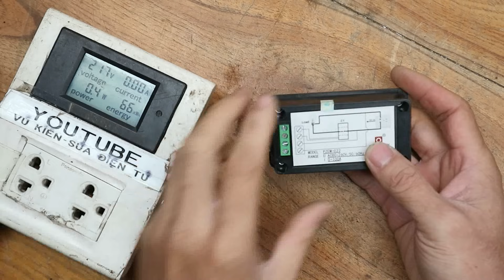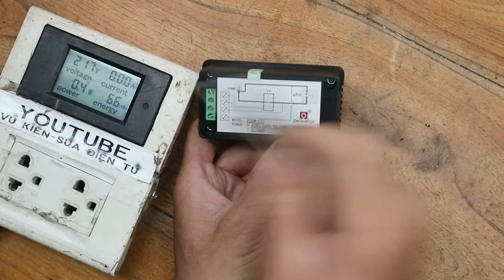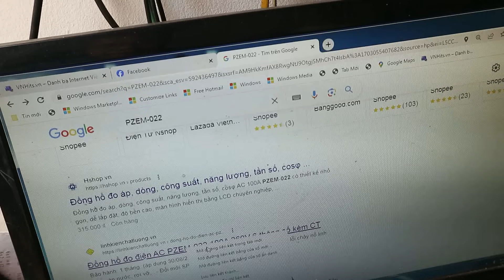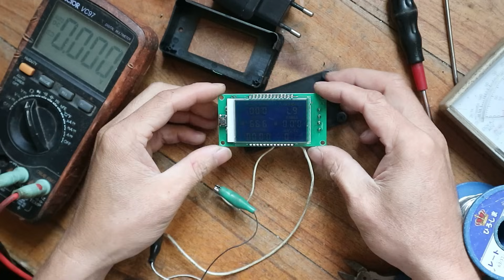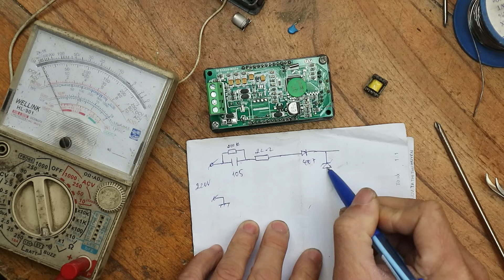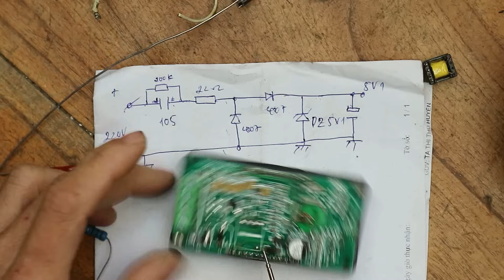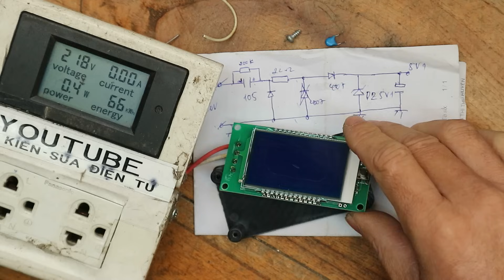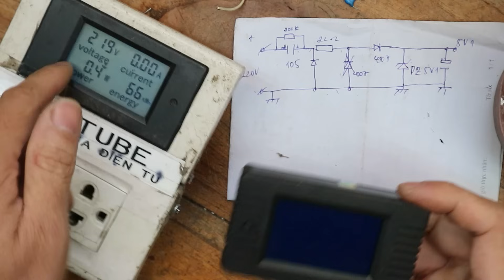Sửa công tơ điện tử PZEM-022 nổ IC theo cách riêng của Vũ Kiên